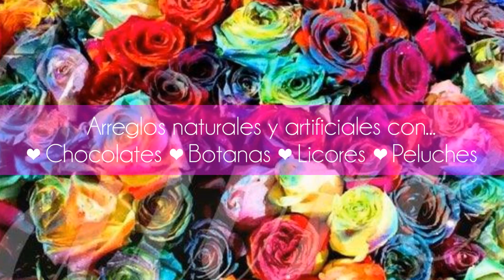Festeja a mamá este 10 de mayo en FLORERIA LAURETTE •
Calle 3 y 4 Avenida 19 Local #2
Agua Prieta, Sonora